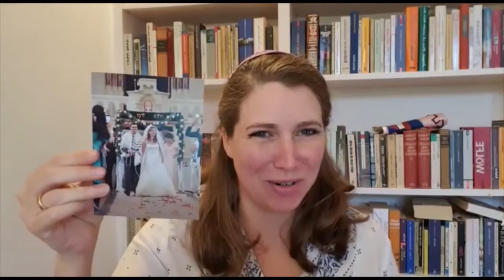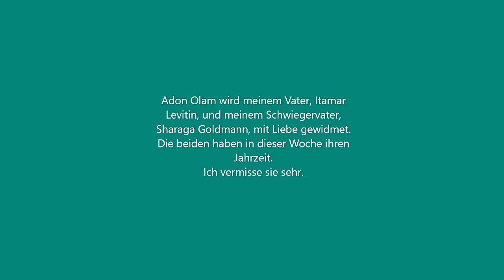KS 27 11 2020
Paraschat Wayetze und Lieder aus dem Hohen Lied
Mit Kantor Assaf Levitin und Rabbinerin Jasmin Andriani